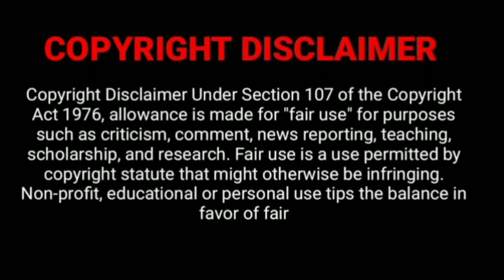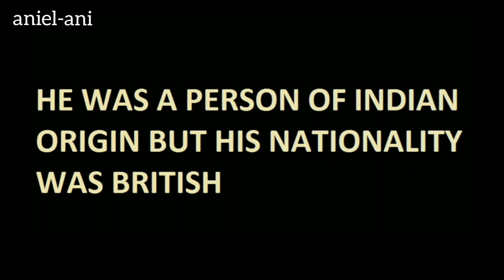Indian Origin Singer Freddie Mercury's Biography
Freddie Mercury was an Indian
his Parents were from the Indian Parsi  community of western India. The Bulsaras had origins in the city of Bulsar in Gujarat (INDIA ) Valsad (Gujarat )